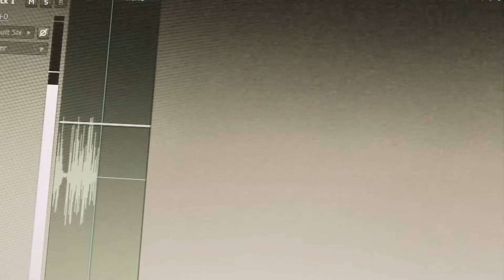Müllheim: Künstler installiert Mikrofone im Wald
Vielleicht wissen Sie es nicht, aber: Sie werden überwacht. Wenn nicht von der NSA, dann eben im Internet, womöglich von Facebook oder Google, jeder ihrer Schritte wird gespeichert. Es wurde viel gesprochen in den letzten Monaten über Skandale und neue Regeln für den Datenschutz -- die richtig großen Demonstrationen aber sind ausgeblieben, findet zumindest ein Südbadener. Er will auf die untragbaren Zustände hinweisen, und zwar auf seine ganz eigene Art.